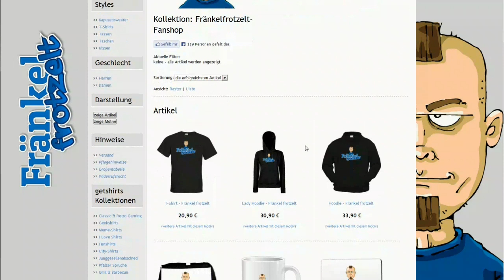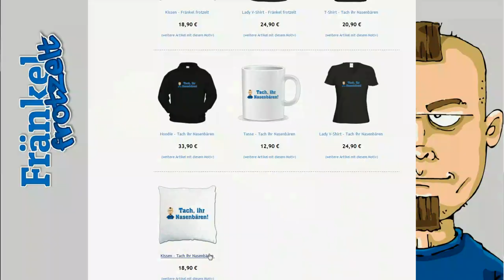Best of Fränkel frotzelt #25 - Gefährliches Halbwissen!!!